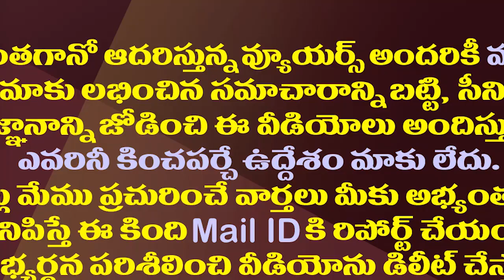తిరుపతి పార్లమెంట్ ఉప ఎన్నిక బరిలో వర్ల రామయ్య.!| Varla Ramaiah Likely to Contest Tirupati By-Poll